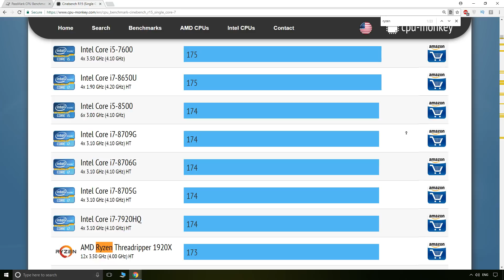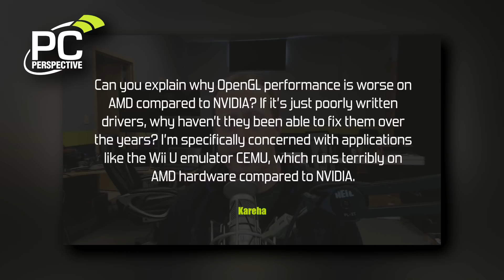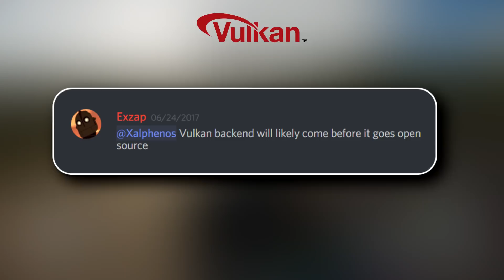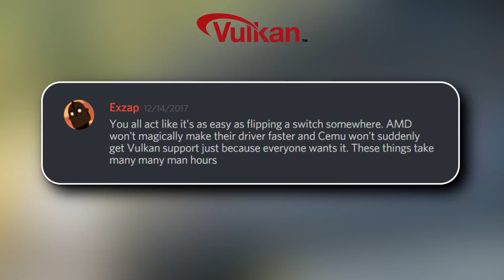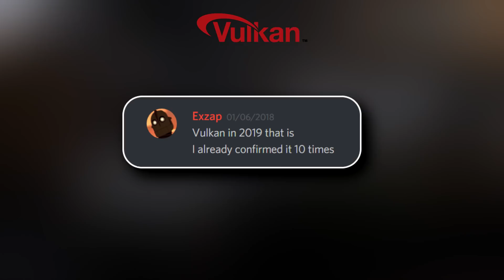Cemu | AMD OpenGL and Vulkan Explained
Information about AMD OpenGL performance and when to expect Vulkan implementation in the Wii U emulator Cemu.

Original AMD Issues Video

AMD User Reddit Thread

PC Perspective

PC Specs: Win 10 x64 / i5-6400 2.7GHz / 16GB DDR4 2133 / GTX 1050 Ti